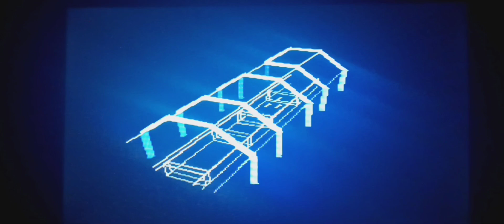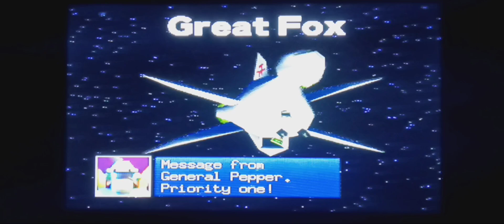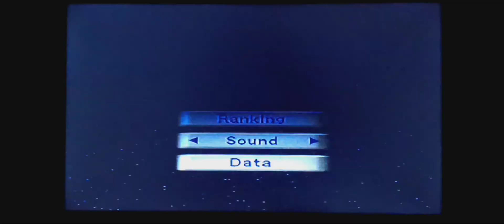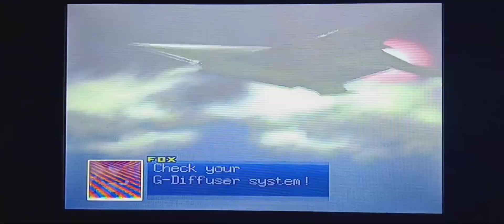Starfox snes&n64 intros + training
Let's compare the supernintendoentertainmentsystem and nintendo64games ports of starfox